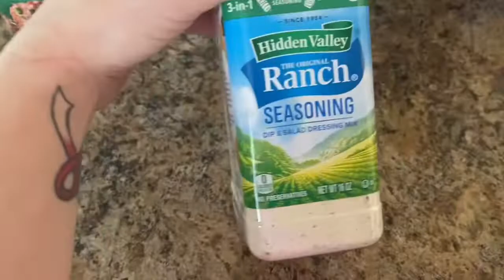The best meatloaf recipe|| Day in my Cancer free life.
Here is the recipe for my meatloaf.
2 lbs ground beef.
2 eggs.
1-2 packets of dry ranch reasoning.
2 tbsp Worcestershire sauce
Italian bread crumbs (maybe a cup)
salt and pepper
BBQ sauce {layer on top}
Bake at 350 for an hour.

I made this recipe and I've never measured anything, I just throw all together.